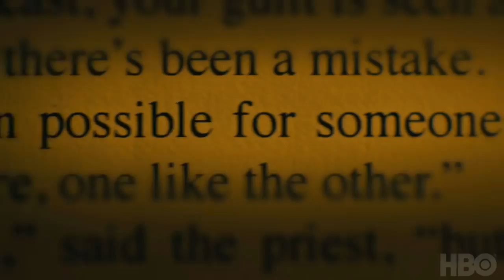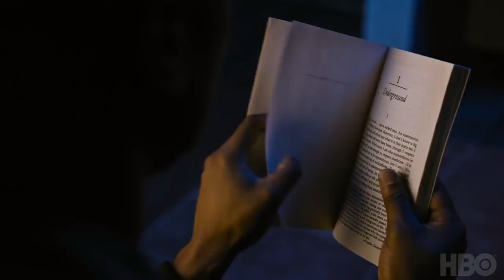Fahrenheit 451 - Trailer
Michael B. Jordan & Michael Shannon star in Fahrenheit 451, coming to HBO May 2018.